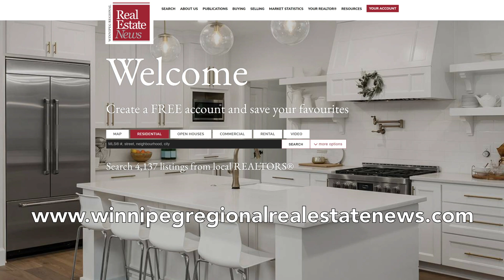May 10, 2024 - This week in the Winnipeg Regional Real Estate News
• 7 tips to help jumpstart your spring garden
• April real estate market recap